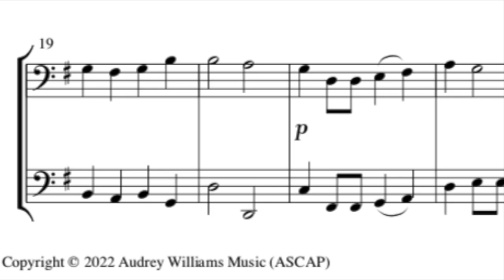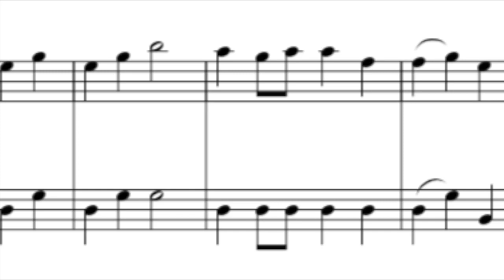09. Butterscotch - Cello Duet from Book 1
This is a cello duet from Book 1 of the "Fun & Easy Cello Duets" series.

This piece reinforces the following:

✅ Vivo tempo marking
✅ 4/4 time signature
✅ Sharps
✅ G major key signature
✅ Quarter notes
✅ Eighth notes
✅ Forte dynamic marking
✅ Half notes
✅ Staff
✅ Bass clef
✅ Line notes
✅ Space notes
✅ Measures
✅ Bar lines
✅ Piano dynamic marking
✅ Fortissimo dynamic marking
✅ Accidentals
✅ Slurs
✅ Quarter rests
✅ Dotted half notes
✅ Mezzo piano dynamic marking
✅ Double bar line

D'Luca Meister Handmade Ebony Fitted Cello 4/4
D'Luca MC100-4/4 Meister Student Cello
Premium Carbon Fiber Composite Cello Case
Ktaxon 4/4 Ebony Fitted Cello
Cecilio Size 4/4 (Full Size) Student Cello

Donations help with content creation and service projects within the music community.  Thank you.